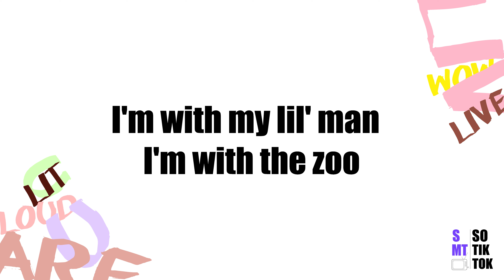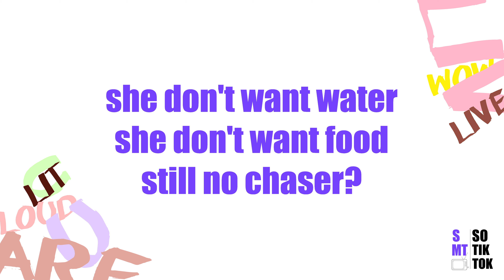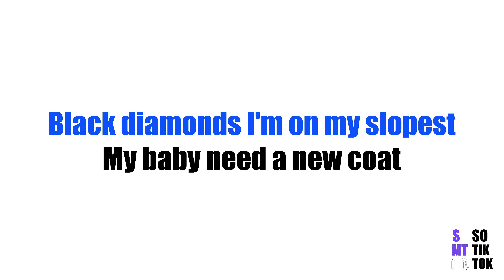chase the money chase the money Tik Tok LYRICS | Are U Live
Song: Are u live - Chance the Rapper & Jeremih ft Valee

LYRICS

[Intro: Valee]
ChaseTheMoney, ChaseTheMoney

[Chorus: Choir and Chance The Rapper]
Are you live? Lit? Loud?
Dirty clothes, hamper, trap, study
Fold, rock it, yuh, yuh
It's a Audi, zoom-zoom, ZZ's, nap
Hit it, stamp, lean, frap
Nasty, yeah, uh-oh, snap
Bagback, tap, b*tch this slap
Handshake, what's that? Dap (dab)

[Verse 1: Valee, Jeremih, & Chance the Rapper]
Fuck with my 12's, Wisconsin Dells
What about you? Yeah, f*cked a masseuse
Fuck that b*tch and send her right back to you
Chunk up the deuce
Been pulled the trigger, I've been that n*gga
Yeah, ooh, I'm with my lil' man, I'm with the zoo
With the wood in my ear, made the roof disappear
Fuck that b*tch to Erykah Badu, hahahaha
Used to rock Havana Joe boots
I'm sorta boujee but I'm not a b*tch
You got the goose but it's not a Givenchy
I swear, my palms, they be itching
You rocking braids, that sh*t is different
Be Versace, look through the shades
[?] in the kitchen
I mix the lean with apple juice
She off a bean, she wanna juke
She don't want water, she don't want food
Still no chaser? (Oooh)
Mexican booth, I bought some fruit
Elephant tooth
Look what I bought, regular suit
Grammy's, I'm smoking that Pepé Le Pew

[Verse 2: Valee & Jeremih & Chance the Rapper]
At Mariano's, I got the pooch
I got the loot, eatin' good
At Mariano's, I got my pooch
I got the puppy, I got the pump
Thanks to the mailman, I got the dump
I hit a lick, didn't touch your tongue
I got blue huns, separate the ones
Take it to Chase, facin' a blunt
Fogo De Chao, that was for lunch
I'm tryna dunk, skip to my lou
Check in my bed, checkin' my suit
F*ck that b*tch twice, that's deja vu
F*ck on a journalist, she want the scoop
Now she do the news
Black diamonds, I'm on my slopes
My baby need a new coat
I'ma slide to River Oaks
Auntie Annie's when I walk through the door
Magic picture, man I'm chargin' for photos
I need me some bread, I need me some bread
N*ggas salty, man that's all they gon' throw
I need me some prez, preferably dead
Remember the block is hot
My Pioneer shake the block
Oh, a little bit off the top
Please Calvin, don't sell the shop
Ice cubes on my eggnog
Ms. Claus in them red draws
Sh*t, who do you think you are?
B*tch, you giving a TedTalk?

chase the money chase the money, chase the money chase the money lyrics, chase the money chase the money i look good, chase the money chase the money tiktok,
chase the money chase the money i look good tiktok, chase the money chase the money i look good lyrics, chase the money chase the money song,